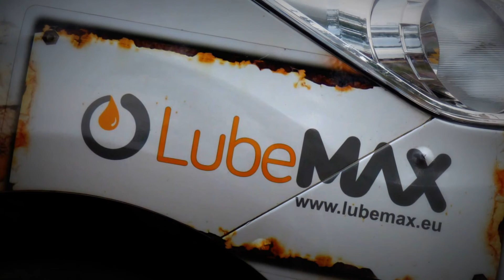Rally Košice 2015 CITROEN DS3-KURIAN Ľubomír SEDLÁČEK Jiří SVK